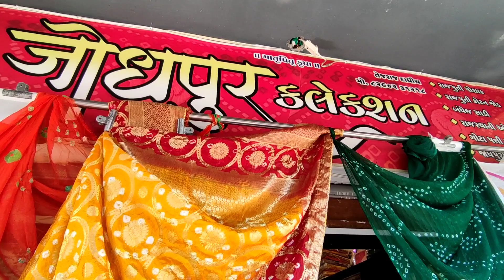Aaj bahot sari shopping ho gai(bhanji ki shadi ki shopping)